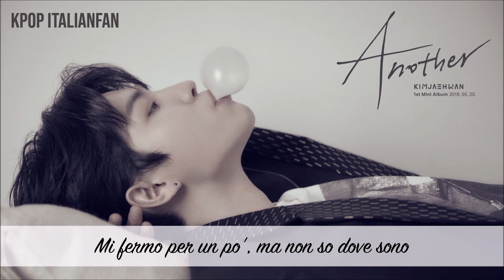Kim Jaehwan - Begin Again [SUB ITA]